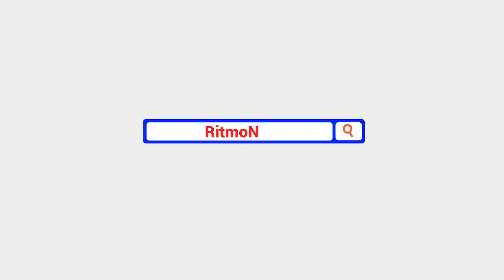El futuro de los Eagles tras Pederson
Álvaro Martín analiza el despido de Doug Pederson como entrenador en jefe de Philadelphia, el corolario de una situación que venía gestándose desde hacía un tiempo. Las razones por las que el equipo se deshace del entrenador en jefe que los llevó a ganar el Super Bowl, el papel de Carson Wentz y lo que les puede deparar el porvenir.
Grabado en enero de 2021.

Es gratuito y te llega cada martes directamente a tu casilla de correos.

ritmo nba, nba, alvaro, álvaro martín, alvaro martin, ritmo, estoy en ritmo, estoyenritmo, estasenritmo, estas en ritmo, estás en ritmo, alvaronbamartin, dougpederson, pederson, eagles, philadelphiaeagles, loseagles